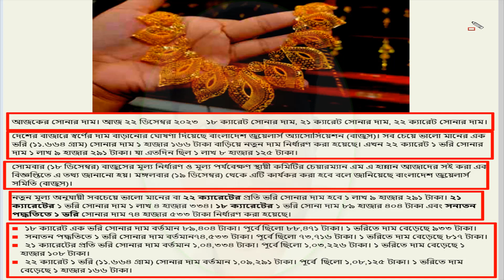বাংলাদেশের বাজারে নতুন করে আবারোও বাড়লো স্বর্ণের দাম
বাংলাদেশের বাজারে নতুন করে আবারোও বাড়লো স্বর্ণের দাম || AKUL Content Creator Bangladesh
প্রতিদিন আপডেট জানতে আমাদের সাথেই থাকুন।